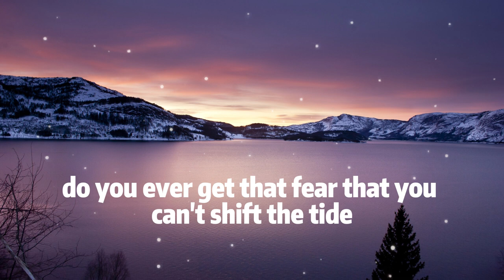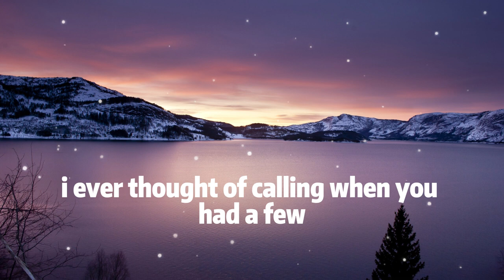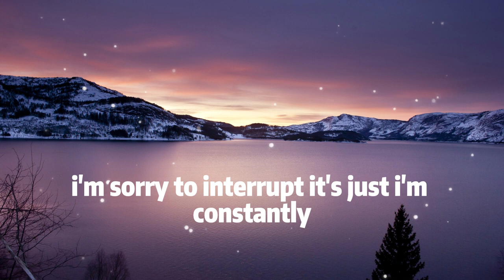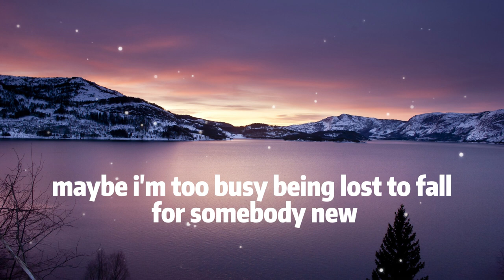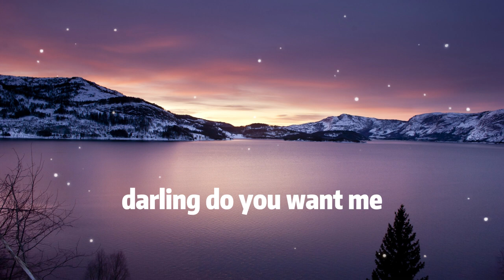Arctic Monkeys - Do I Wanna Know? (Lyrics)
(Lyrics):
[Verse 1]
Do you ever get that fear that you can't shift the tide
That sticks around like summat in your teeth?
I've dreamt about you nearly every night this week
That makes me think of you somehow an' I play it on repeat
Until I fall asleep, spillin' drinks on my settee
[Pre-Chorus]
Do I wanna know? If this feelin' flows both ways?
Sad to see you go Was sorta hopin' that you'd stay
Baby, we both know That the nights were mainly made
For sayin' things that you can't say tomorrow day

[Chorus]
Crawlin' back to you
Ever thought of callin' when
You've had a few?
Cause I always do
Maybe I'm too
Busy bein' yours

[Verse 2]
So have you got the guts?
Been wonderin' if your heart's still open
Simmer down an' pucker up, I'm sorry to interrupt
It's just I'm constantly on the cusp of tryin' to kiss you

[Chorus]
Crawlin' back to you (Crawlin' back to you)
You've had a few? (Had a few)
Busy bein' yours (Bein' yours)

[Outro]
Do I wanna know? Too busy bein' yours to fall
Sad to see you go Ever thought of callin', darlin'?
Do I wanna know? Do you want me crawlin' back to you?

Do I Wanna Know?
Do I Wanna Know? Lyrics
Arctic Monkeys Do I Wanna Know?
Do I Wanna Know? Arctic Monkeys
Do I Wanna Know? Arctic Monkeys Lyrics